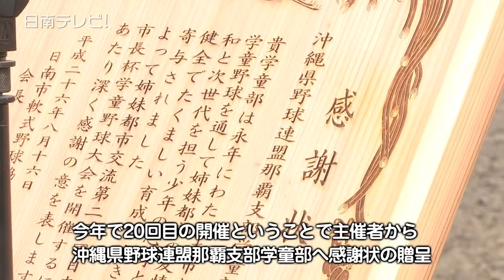第20回 日南市長杯学童軟式野球選手権大会（宮崎県日南市）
日南市長杯学童軟式野球選手権大会（日南市軟式野球協会主催・泉求大会会長）が、８月１６日から２日間、日南市内の球場で開催。　この大会は、１９６９年から日南市の姉妹都市になった沖縄県那覇市との交流を目的に１９年前から毎年開いています。

　開会式は天福球場で行われ、今年で２０回目の開催ということで、主催者から沖縄県野球連盟那覇支部学童部へ飫肥（おび）杉でできた感謝状の贈呈がありました。

　吾田少年野球クラブ・桑原杏輔（小6）さんが「野球ができる喜びと、いつも陰で支えてくれる皆様への感謝の気持ちを忘れず、大切な仲間と共に最後まで全力でプレーすることを誓います」と選手宣誓。

　参加する児童は「みんなで一致団結して優勝目指して頑張ることです」と意気込んでいました。

　今年は市内８チームと那覇市の６チーム、そして宮崎県学童選抜大会で優勝・準優勝した宮崎市と延岡市のチームを含め合わせて１６チーム・児童らおよそ３００人が参加し、接戦が繰り広げられました。

　試合は市内の４つの球場で開催。球場には保護者から熱い声援が送られ、選手たちのはつらつとしたプレーが観られました。